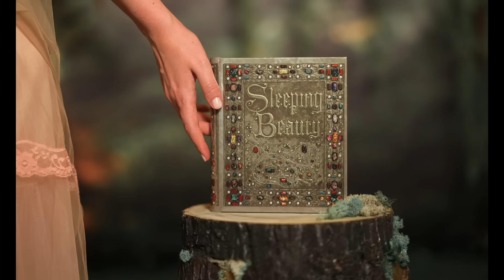Bésame Cosmetics - What's Next?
Find out what's coming next from Bésame Cosmetics!